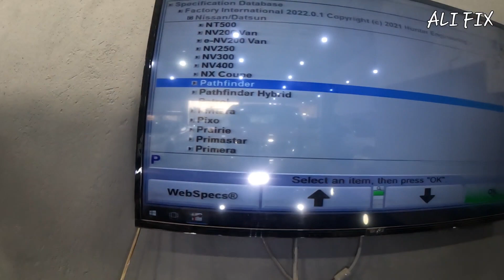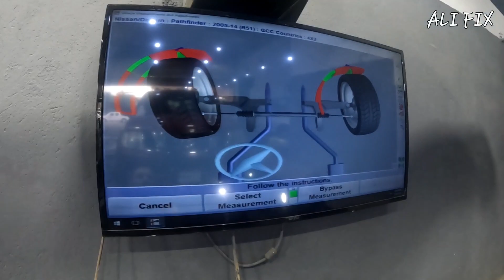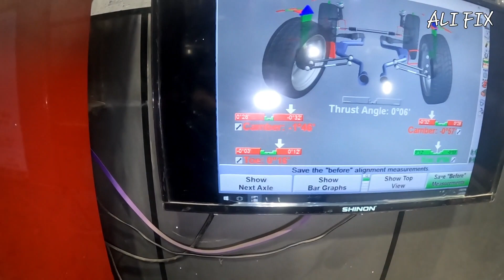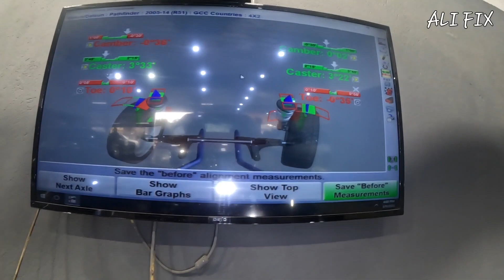wheel alignment nissan pathfinder